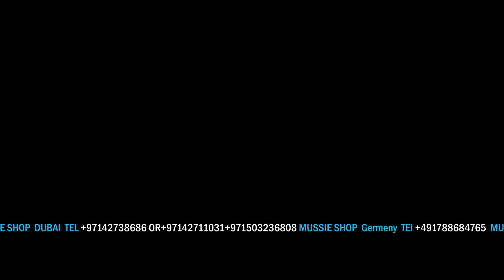ህድሞና ሾው - ኣባዲት ዲያ ወላስ ሓፍታ? | Yonas Abraham with Abadit - New Eritrean Show 2024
ህድሞና - ኣባዲት ዲያ ወላስ ሓፍታ? | Yonas Abraham with - New Eritrean Show 2024